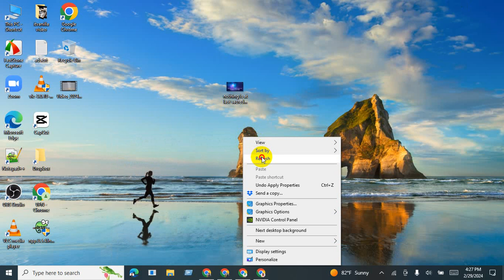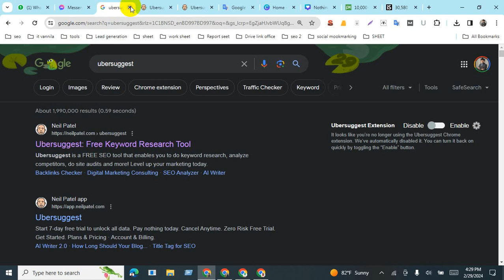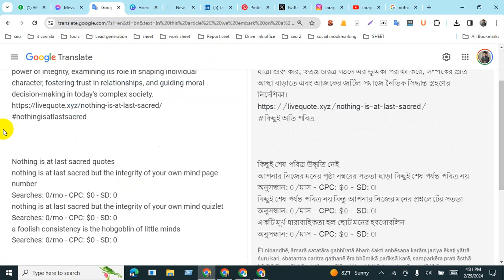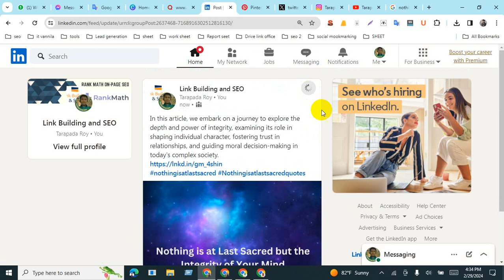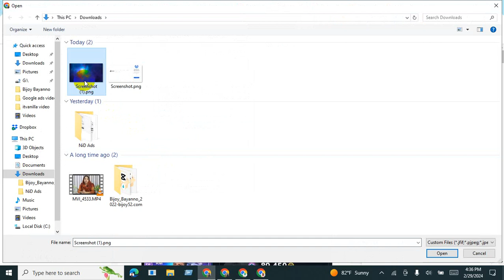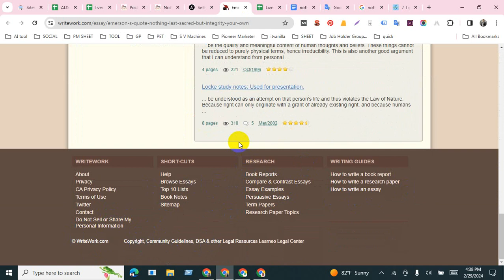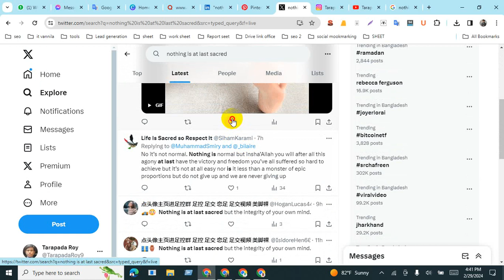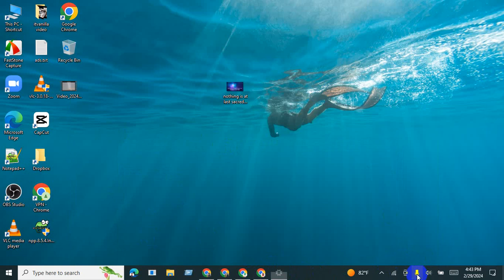Twitter vs LinkedIn Which Platform is Better for You | IT Vanilla Official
LinkedIn: Primarily focused on professionals and businesses for networking, job searching, and industry-specific discussions. It's a platform for building professional relationships and showcasing expertise. Twitter: Has a broader user base, including individuals, businesses, celebrities, and organizations.
Unlike other popular networks, this is a conversational social platform where users are eager to engage with the content they like, and not only reshare it but add their thoughts on the matter as well. It's well known in marketing that people tend to think of brands as human and attribute to them human qualities.

বিস্তারিতঃ ০১৭২৩৮৫৬৮৭৯